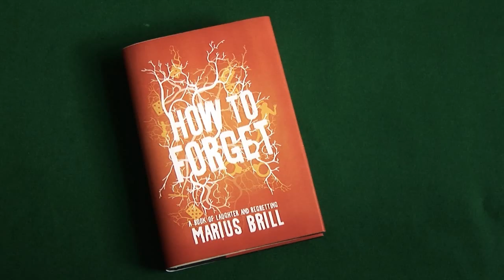Do Not Read This Book (If You Have An Important Meeting To Go To)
Another reminder for anyone who may have an important meeting to go to. DO NOT READ THIS BOOK.